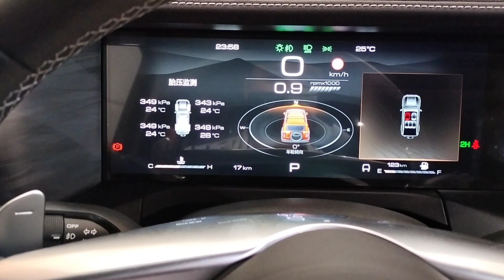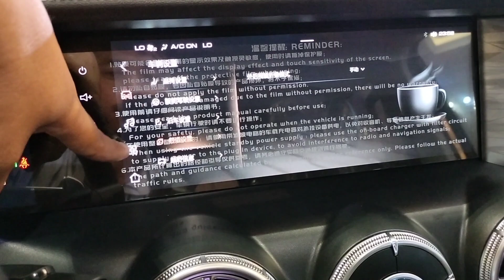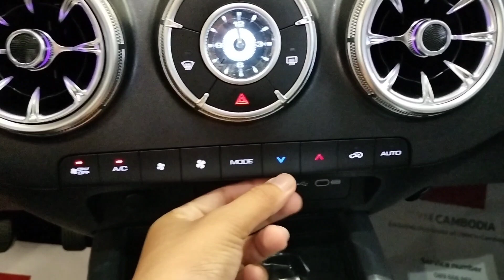All-New 2023 GWM Tank 300 - Off Road SUV, Interior and Exterior Details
Thank To : GWM Cambodia

📍📍 # 15z, Street 93 (Monivong Blvd), Corner of Street 422, Village 13, Sangkat Tonle Bassac, Khan Chamkarmon, Phnom Penh